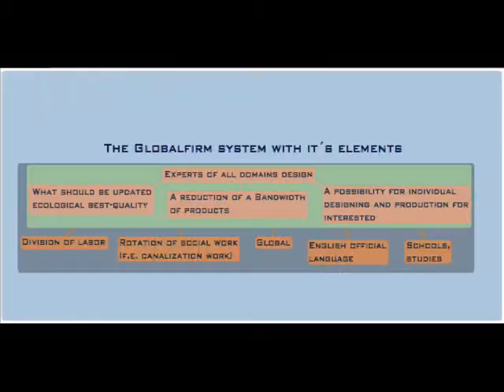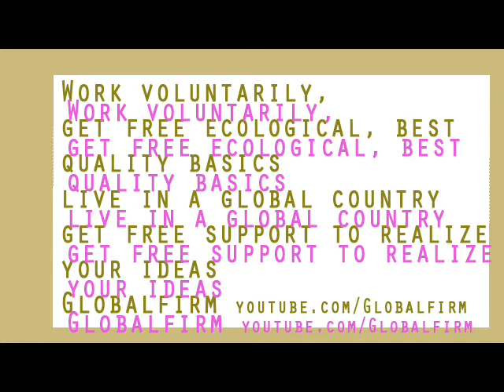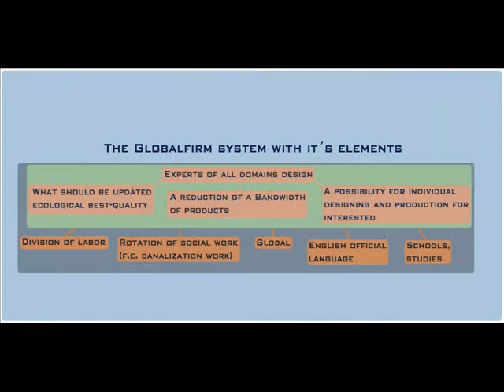freedom of speech Globalfirm